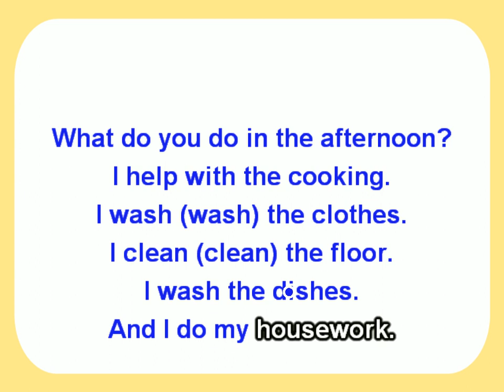LET'S SING- WHAT DO YOU DO IN THE MORNING?